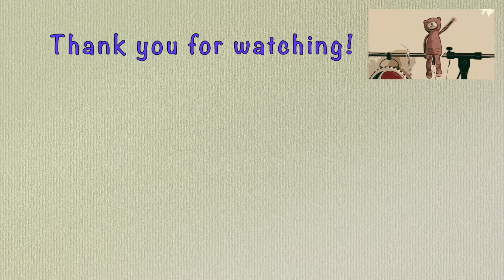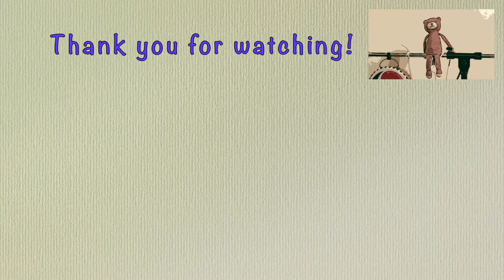第4回姫音祭（2021）でCsardas (Monti) を弾く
昨年は参加できなかった、今年は姫温祭（第4回）のストリートピアノに参加してきました。とりあえず、１曲目のCsardas、２曲目（ragtime piano）は後日。
色々な方の演奏を聞けて、夜まで音楽漬けの1日でした。

姫音祭チャンネルへのリンク
速報版　ストリートピアノ「第４回姫音祭」
4:48 - 4:57あたりで出てます